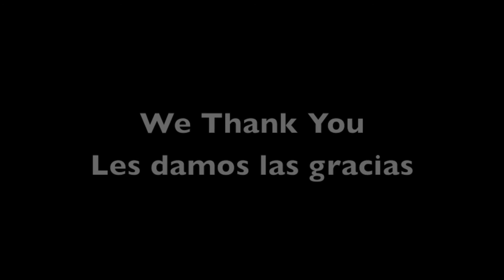Love for Manuela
Help my mother in her fight against cancer! Ayuda a mi mama en sus batalla contra el cancer!